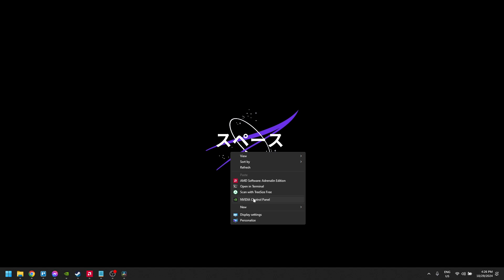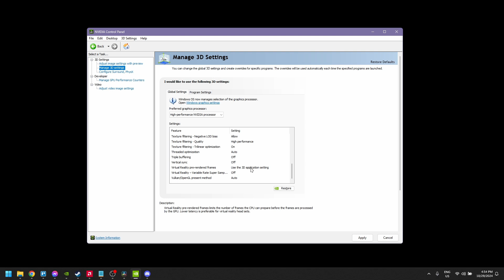Best Nvidia Settings For CS2 (Fps Boost & Low Latency)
In this video, I am going to show you the best Nvidia settings for CS2 to achieve an FPS boost and low latency! If you want to enhance your gaming performance and get the most out of Counter-Strike 2, this full guide will provide you with all the essential settings and tweaks you need.

0:00 INTRO
0:05 BEST NVIDIA SETTINGS CS2